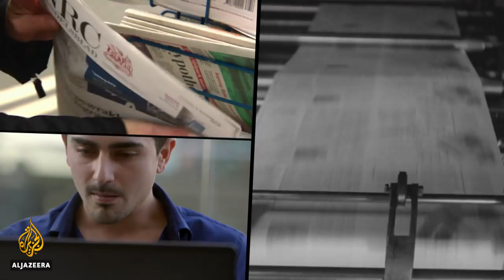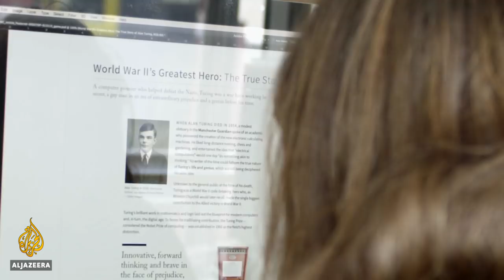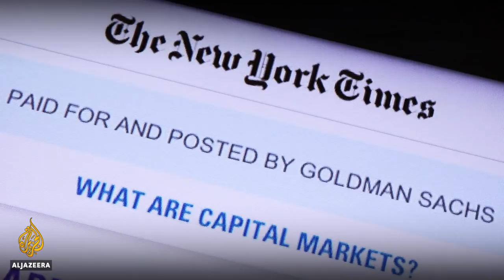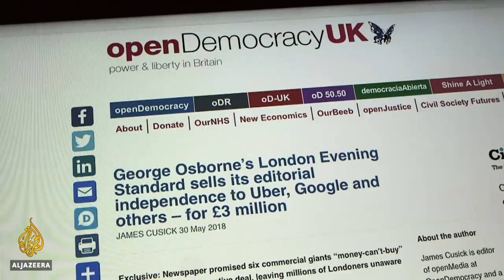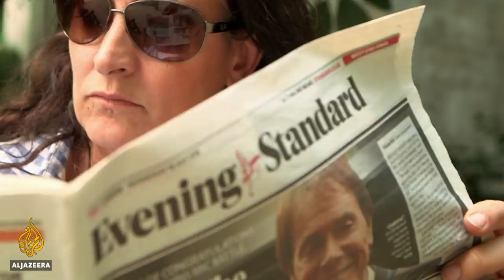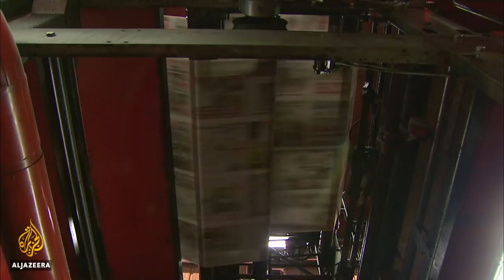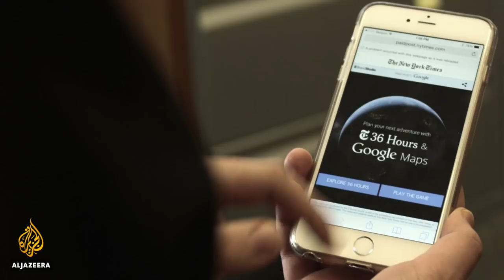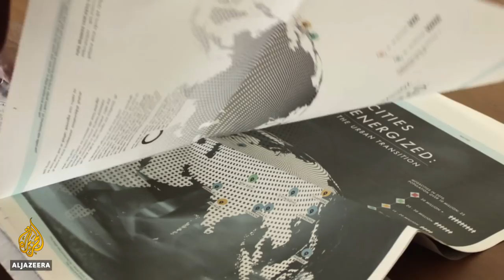Native advertising: The new business behind news business | The Listening Post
With the rise of online players, the old advertising model of supporting news media is largely a thing of the past. As a consequence, more and more media outlets are now boosting their balance sheets by selling a new kind of service to corporate customers, their ability to tell stories and connect with audiences.

"In a very short period of time, money which predominantly went to magazines, newspapers, now goes to online platforms," Angela Phillips, professor of journalism at Goldsmiths, University of London, told The Listening Post. "Against that background, news publishers started looking for a new way of sucking advertising back in and what they said to advertisers was, 'Why don't you let us design your ads for you'?"

In recent years, a growing number of news outlets have established in-house teams for the production of what many in the industry have termed native advertising - branded content on behalf of corporate clients that often looks and feels like journalistic content.

A 2017 survey by the Native Advertising Institute found that 50 percent of the media organisations it questioned considered native advertising to be "very important" to their business.

According to Ava Sirrah, PhD candidate at CUNY Graduate School of Journalism and former creative strategist for the New York Times' T-Brand Studio, "There's always been a relationship between industry, companies, PR firms, ad agencies and reporters. However, native advertising is very different because a reporter can hang up on a public relations call, right? Well, what happens when the native advertising agency exists one floor above you? When both of you work at the same publication."

Respected names in the news business, such as the New York Times, stress the strict separation between "church" - the personnel responsible for editorial content, and "state" - the business side of the organisation.

"Something that is never to be tampered with is the utter independence of our newsroom from the commercial interest of an individual advertiser," said Meredith Kopit Levien, EVP and chief operating officer of the New York Times. "We had to create a group of people who could go out and make stories for brands that were entirely separate from the newsroom operation of the New York Times. We would share the storytelling tools. But we would never share the storytellers."

However, the church-state distinction is one which London's large circulation free newspaper, the Evening Standard, appears to have blurred to the point of erasure. Back in May, an expose by Open Democracy revealed that the Standard was offering not just branded content but "money can't buy" positive news and "favourable" comment pieces that would appear to readers as journalism.

"What you're actually saying is, we're going to hoodwink our audience so that our audience doesn't realise that you've paid us. And your name will just slip into the news coverage," said Phillips. "Now, this really does blur the line between what is permissible as advertising, as paid for content, and what is not."

For Janine Jackson of Freedom and Accuracy in Reporting (FAIR), that gets to the heart of the problem with native advertising.

"With native advertising, your ad seems to be a little bit more under the aegis of this respectable news organisation. Native advertising is just an effort to confuse readers to think that they're getting something other than an ad."

Contributors

Meredith Kopit Levien - EVP & chief operating officer, The New York Times
Angela Phillips - Professor, Goldsmiths University of London
Ava Sirrah - PhD candidate, CUNY Graduate School of Journalism and former T-Brand Creative Strategist
Janine Jackson - Programme director, FAIR